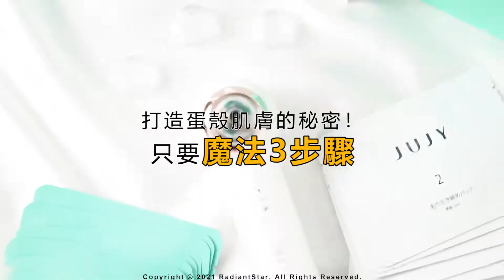【Radiant star 璀璨生活嚴選】日本JUJY魔法小白機3合1智能可視冷熱敷除黑頭粉刺機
日系女生蛋白肌的秘密✨ \只要魔法3步驟/
3合一多功能 兼具【冷熱敷】&【粉刺清潔】一次擁有

打擊黑頭粉刺、還給你精緻光滑的肌膚
1.熱敷軟化 ｜42°C肌膚
2.深度清潔 ｜3檔吸力、4種吸頭客製化清潔
3.冷敷緊緻4°C ｜快速降溫，收斂肌膚

▲擁有500萬畫素、16倍率的微距鏡頭。
▲專屬APP讓你清潔粉刺看得見！

▲附贈【角質軟化&緊緻收斂】面膜、雙重保養

▲禮盒包裝送禮自用兩相宜
▲標準配備：品牌收納袋、Type-C USB充電線、絨布擦拭布、鏡頭貼、止滑圈

▲原廠合法授權，皆附有完整的商品保固

各大網紅高度討論的的❤魔法小白機❤，高顏值珍珠白
高CP值實用又好看，值得你入手！

🎀全館購物滿2,000贈咖啡杯
🎀全館購物滿6,800贈32段變速筋膜槍